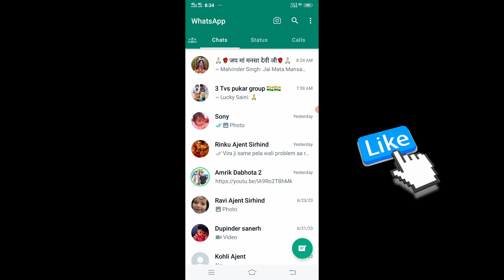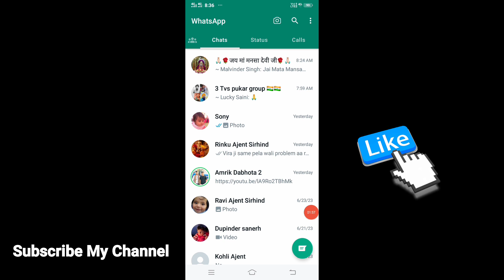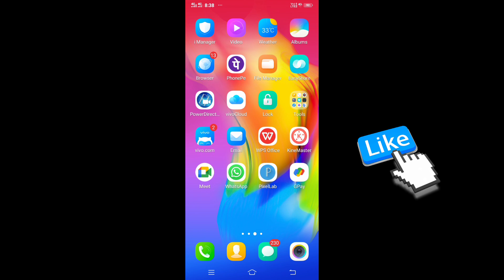Whatsapp chat me number save hone par bhi nahi dikh raha | Whatsapp chat mein number nahi dikh raha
Whatsapp Mein Number Save Karne Ka Tarika
Whatsapp Par Kisi Ka Number Kaise Save Kare
whatsapp par naya number kaise jode
whatsapp me naya contact kaise jode
whatsapp par new number save kaise karen
whatsapp par new number save karne ka tarika
whatsapp me new number add kaise karen
whatsapp mein new number add karne ka tarika
whatsapp mein number add karne ka tarika bataye
whatsapp ka number save karne ka tarika
how to save whatsapp number
how to save whatsapp contact

Whatsapp chat mein number nahi dikh raha
Whatsapp mein number nahi dikh raha
Whatsapp mein number nahi dikha raha
Whatsapp me number show nahi ho raha
Whatsapp chat me number save hone par bhi nahi dikh raha
Whatsapp chat me save kiya number kaise laye
Whatsapp chat save number
Whatsapp chat number
Save kiya number whatsapp me kaise laye
Whatsapp me save kiya number nahi dikh raha